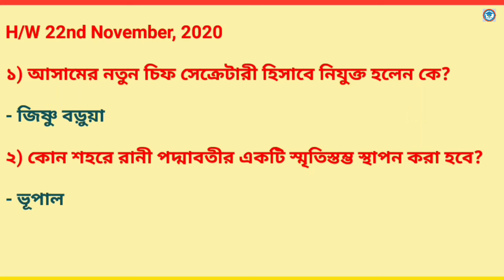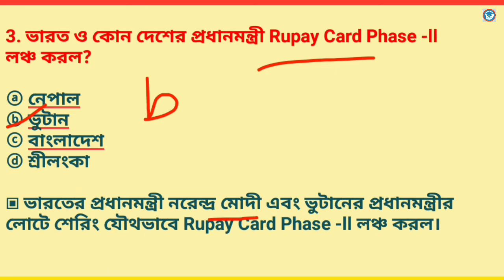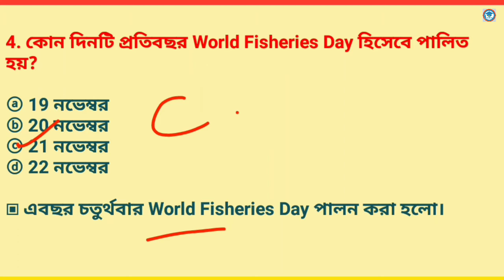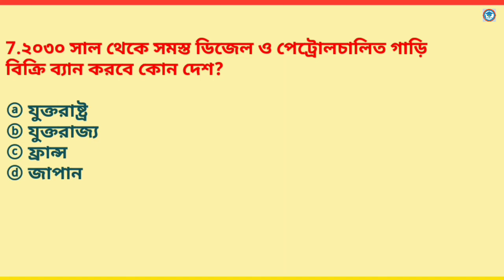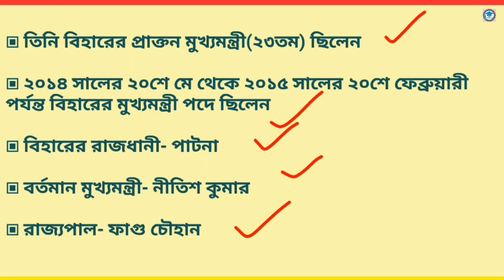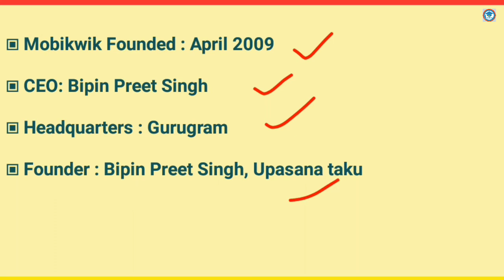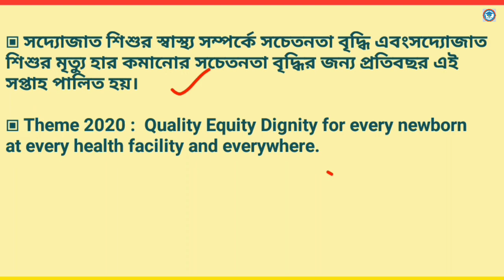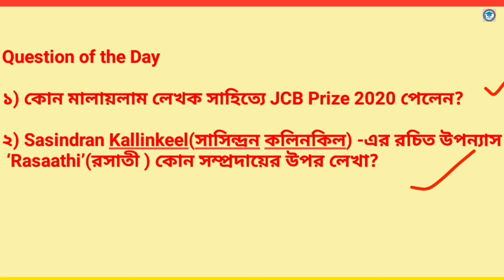23rd November,2020 | Daily Current Affairs in Bengali | Study With Ishany |কারেন্ট অ্যাফেয়ার্স ২০২০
23rd November,2020 | Daily Current Affairs in Bengali | Study With Ishany |কারেন্ট অ্যাফেয়ার্স ২০২০

current affairs October 2020 in Bengali pdf download | সম্পূর্ণ অক্টোবর মাসের কারেন্ট অ্যাফেয়ার্স | Study With Ishany